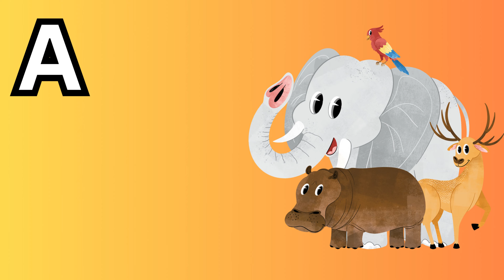ABC Melody & Baby Animals: A Songful Journey for Kids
"Embark on a tuneful learning adventure with 'ABC Melody & Baby Animals: A Songful Journey for Kids,' a delightful series that combines the joy of music with the enchantment of baby animals.

 Perfect for toddlers and preschoolers, this series introduces each letter of the alphabet through a charming song, paired with an adorable baby animal that starts with the same letter. From cuddly kittens to playful pandas, children will sing, learn, and laugh as they expand their vocabulary and develop a love for learning. Each episode is crafted to captivate young minds, making education both fun and memorable.

Join us in singing the ABCs and discovering the wonderful world of animals.